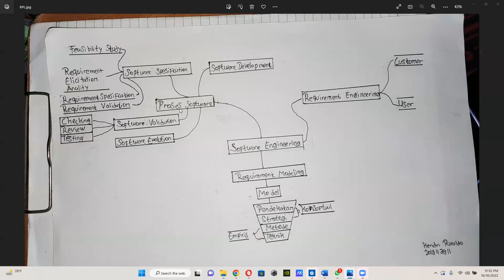Proses Software,Requirements Engineeringh,Requirement Modeling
Name : Hendri Rivaldo
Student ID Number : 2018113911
Study Program : Information Systems
Lecturer : Darwin, S.Kom, M.Kom,
IBBI University